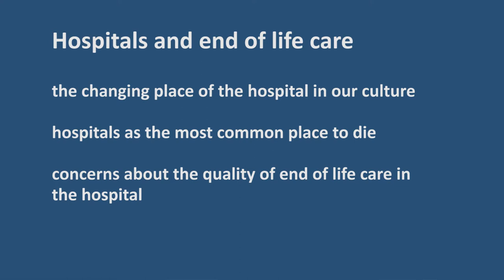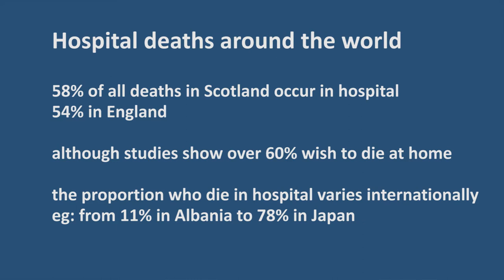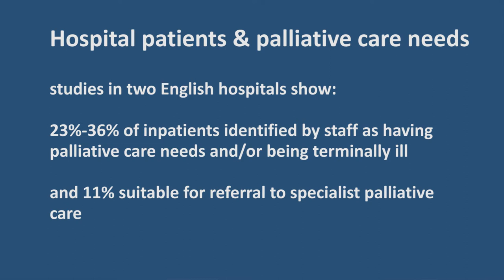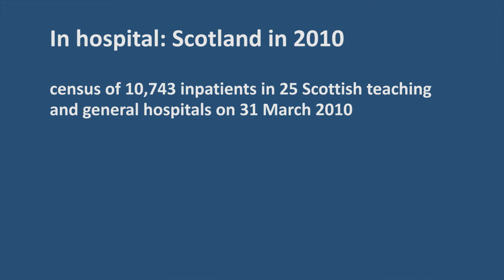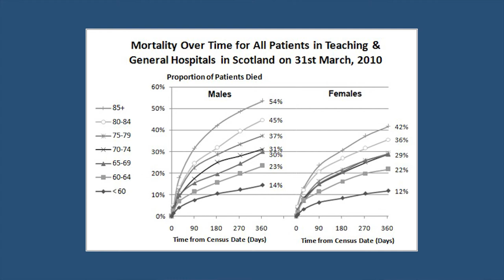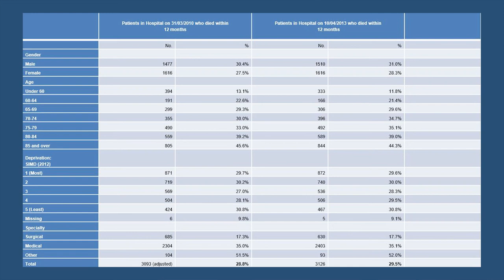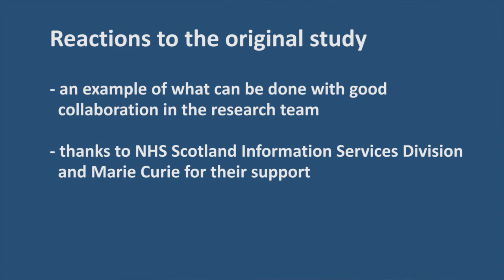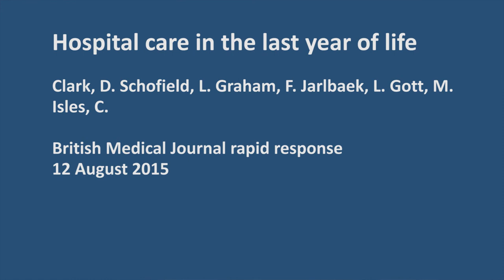Imminence of death of hospital inpatients study: research findings and new directions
Professor David Clark talks about the research behind a University of Glasgow study which showed the imminence of death of Scottish hospital inpatients. He puts the study in context, looks at the findings of the first and follow-up studies, and talks about the international direction which the research is now taking.
This lecture was at a seminar co-hosted by Marie Curie Scotland and the University of Glasgow 'End of life care in Scottish hospitals: opportunities for wider engagement', at the Glasgow Royal Concert Hall on Tuesday 10 November 2015.

References: Clark, D., Armstrong, M., Allan, A., Graham, F., Carnon, A., and Isles, C. Imminence of death among a national cohort of hospital inpatients. Palliative Medicine, 2014, 28(6): 474-479 and Clark, D. Schofield, L. Graham, F. Jarlbaek, L. Gott, M. Isles, C. Hospital care in the last year of life. British Medical Journal rapid response 12 August 2015